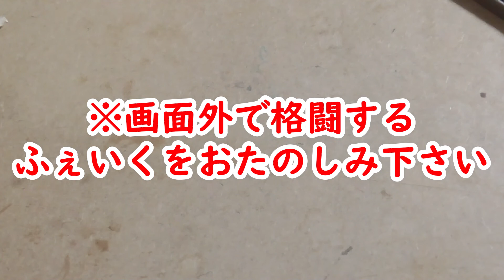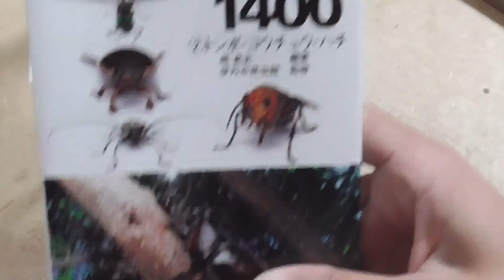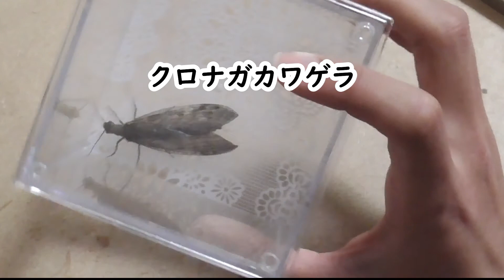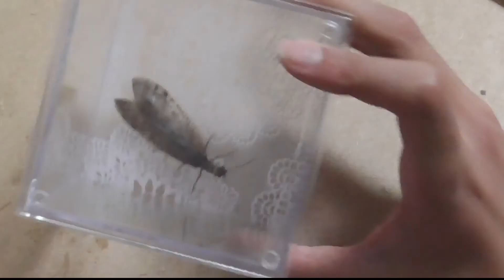【昆虫日記】【急募】このグロテスクな見た目の虫はなんだ！？名前がわかる方教えてください！！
ふぇいくと申します
普段はゲーム実況をしています！
毎日夜8時に投稿してます！
ツイキャスやミルダムで毎日生放送もやってますので是非覗きに来てください！